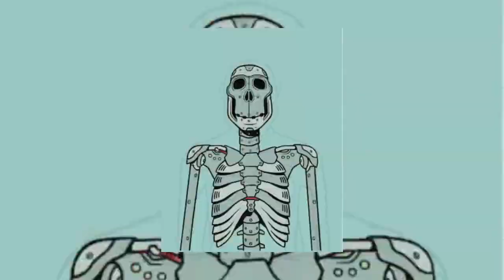Arkeolog Yazar Özlem Ertan İle İstanbul Suriçi Ve Surdışı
Edebiyat, sanat, felsefe, bilim ve kültür hakkında her şeyi konuştuğumuz kanalımız, haftada "dört" içerik giriyor; Uzman konuklarla beraber, "uzman olmayan" iki insanla da podcast yapmayı ihmal etmiyor; Yetmiyor, ayrıca çocuk hikayeleri hakkında detaylı incelemelerde bulunuyor ve hafta sonu  tüm haftanın edebiyat gündeminin bir özetini sunduğu içeriği üretiyor.

sayfalarından takip edebilirsiniz

Bundle’ı indirdikten sonra Kitap Dedektifi’ni aratarak takip listenize eklemeyi unutmayın!